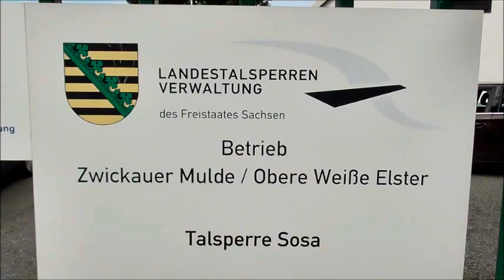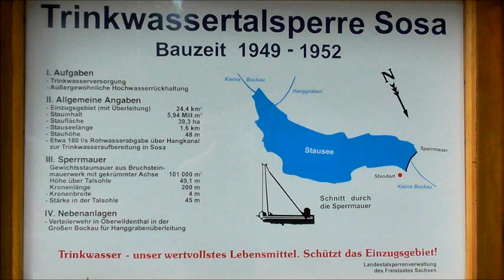Talsperre Sosa im Erzgebirge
Die Talsperre Sosa im Erzgebirge

Loop: Movietools.Info
Titel: Road to Moscow / Künstler: Jingle Punks
         The Creek / Künstler: Topher Mohr and Alex Elena